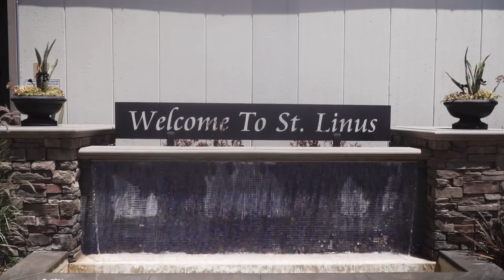QUINCE VIDEO HIGHLIGHTS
Quinceañera that took place in the city of Lakewood, California. Photography and Cinematography Service Available

LOVED OUR WORK? GIVE US A CALL!
Hablamos Español